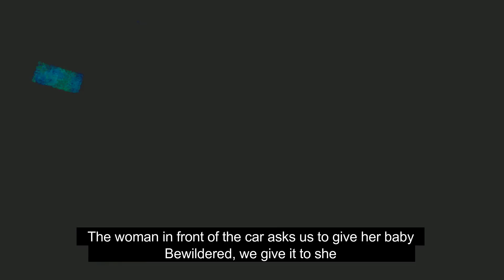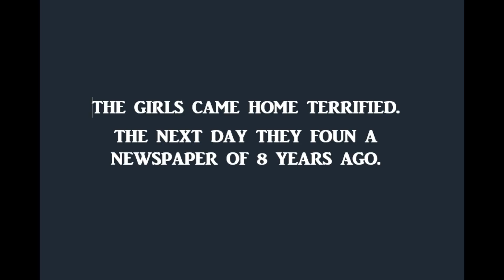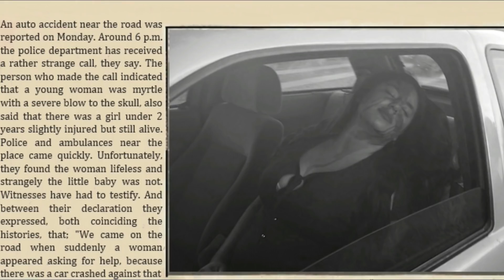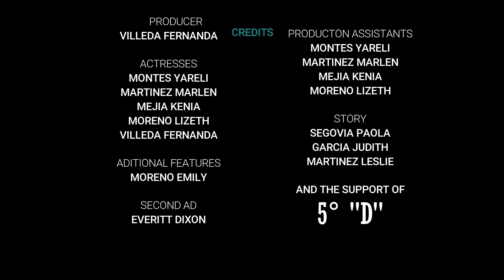MOM is still here | 5° "D" | Procesos de Gestión Administrativa